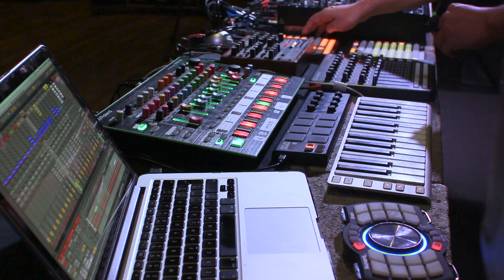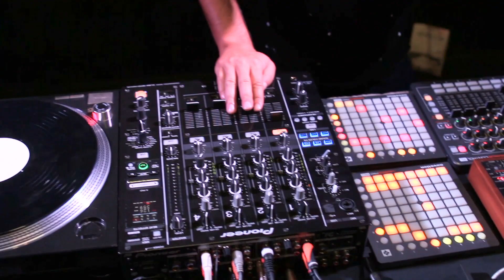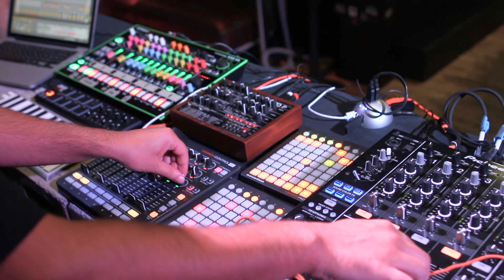KiNK Live Performance | DJ TV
KiNK recorded this twenty minute live routine ahead of our How I Play interview with him

Special thanks to the staff at Mezzanine in SF for allowing us to film at sound check.